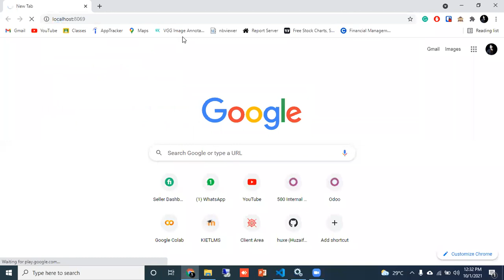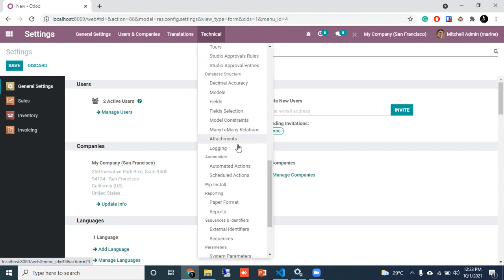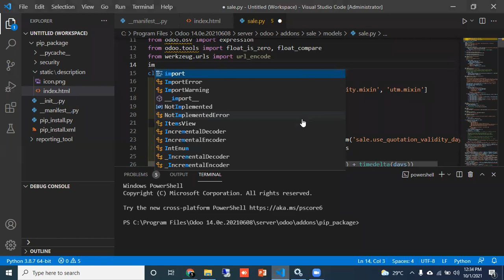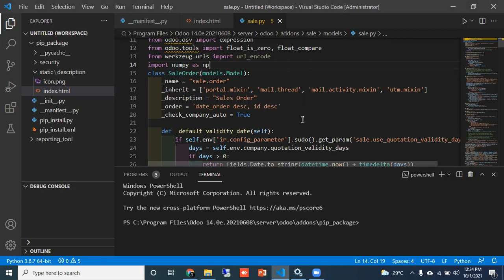How to install PIP packages in ODOO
You can install any pip packages in odoo